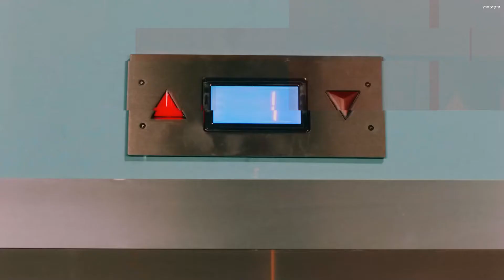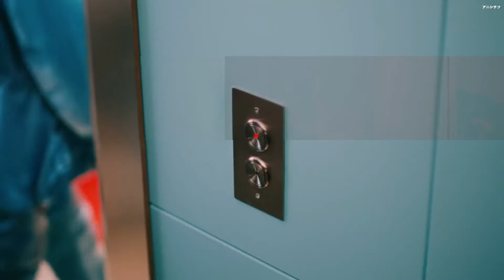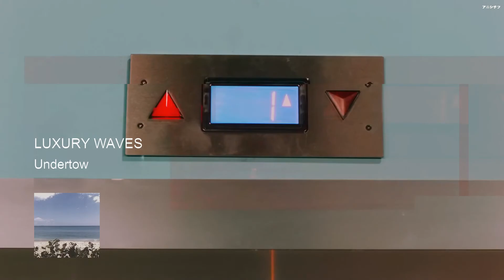Electronic Mix 76.13 +Dream 3+ by Ilka Onisim PODCAST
Новинки электронной музыки, которые не попали в чарты, но заслуживают внимания слушателя и пристального рассмотрения на кафедре аудиологии!

00:00   Manolo  - Away (for too long) [Rare Wiri Records]
06:15   RAYKO - Solstice (Instrumental) [Boite Music Records]
12:35   Ballester - Memory Feat. U.R.A. [Wern Records]
15:15   Dan Be & Techniscje Loef - Missing Piece [Aterral Records]
21:45   The Sanctuary - Hold On
25:05   Marco Dassi -  Under My Garage (Outis Remix) [Miura Records]
29:45   Mauro Masi - Ilusion for My (Original Mix) [Flug Lab]
36:50   Valmont - Mille Ponts [Crosswalk Records]
40:25   Onuka - Zenit (Gooch Brown Edit) [Gonivo Records]
44:26   Sam Island - Light (Koresma Remix) [Kenilworth Records]
47:43   Limón Limón - Still In The Dark [Certified Citric]
51:53   Memorex Memories - Sunset Radio
55:09   Luxury Waves - Undertow

Art: Nathan Gordon